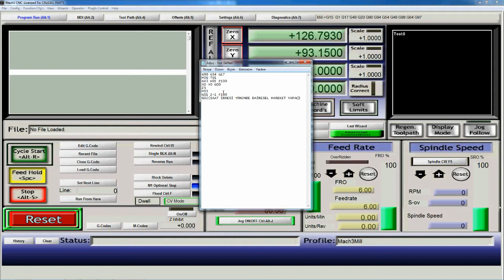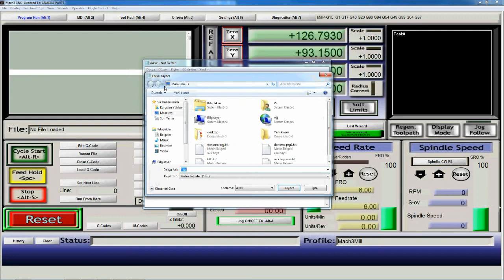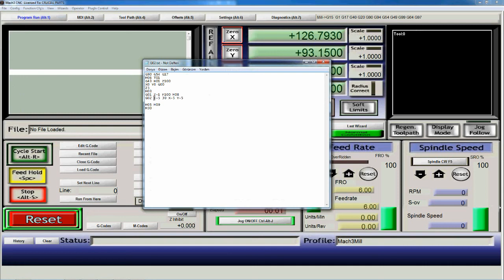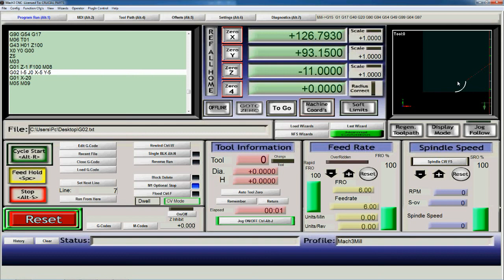FANUC Ders 4 - G03 G02 DAİRESEL İŞLEME KOMUTU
FANUC   G03 G02  DAİRESEL İŞLEME KOMUTU
El ile program yazarken ihtiyacımız olacak komutlardan bir tanesi de makineye dairesel hareket yaptırmaktır.
G02 ve G03 komutlarının kullanım mantığını anlattım.
Komutları anlamakta faydalıdır. Bütün makineler bir farklı dile sahip olabilir fakat birini bilmek diğerlerini anlamayı kolaylaştırır.